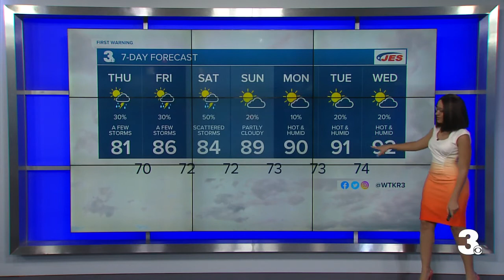Wed PM Weather Webcast